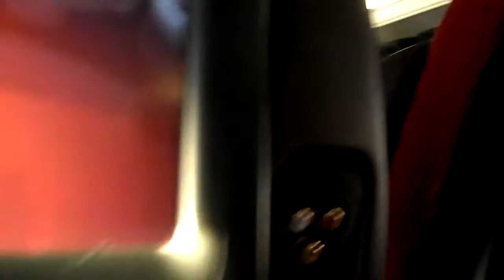84 Getting comfortable on the plane - 4th November 2012, Holiday 2012 (17:11)